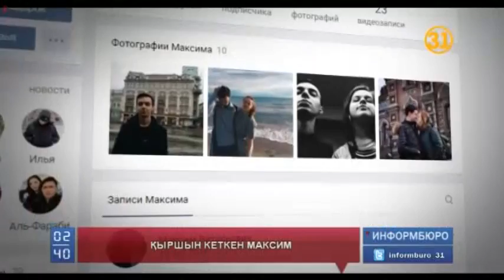Ресейдің Санкт-Петербург қаласында болған терактен қаза тапқандардың саны бүгін 14-ке жетті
Ресейдің Санкт-Петербург қаласында болған терактен қаза тапқандардың саны бүгін 14-ке жетті. Қайтыс болғандардың арасында жап-жас студент, алматылық жерлесіміз де бар. Жарылыстан кейін із-түссіз жоғалып, кешелі бері іздестірілген Максим Арышевтің теракті кезінде қаза тапқаны белгілі болды. Қаралы хабарды күндізгі төрт кезінде еліміздің Сыртқы істер министрлігі мәлімдеді.